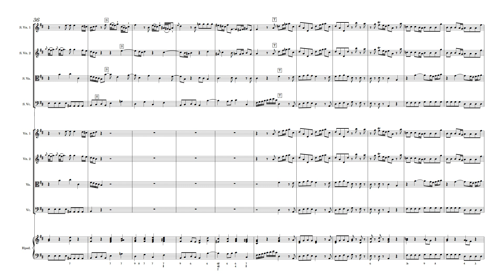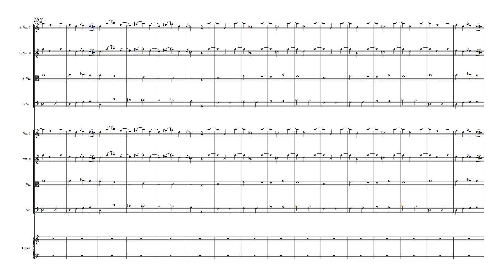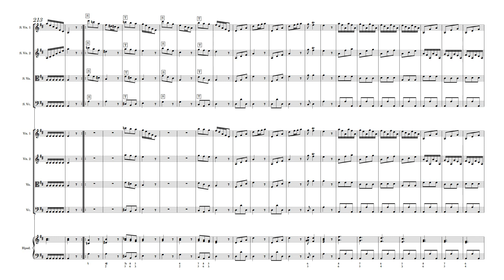Locatelli Introduzione Teatrale Op. 4 No. 1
Sheet music for Locatelli Introduzione Teatrale Op. 4 No. 1 is available in digital and printed formats.